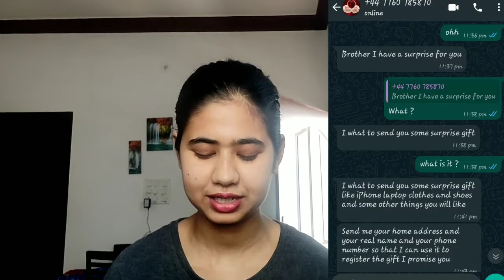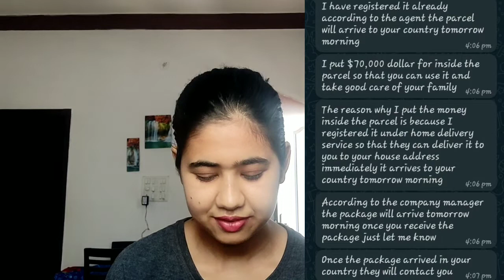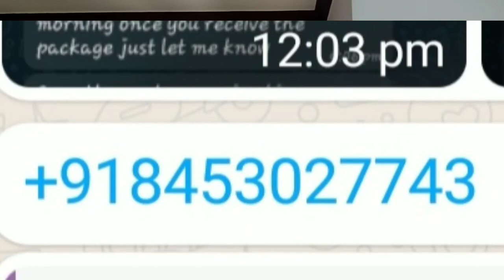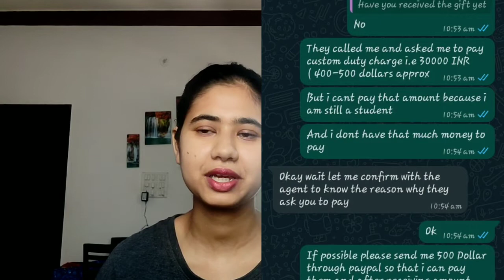CUSTOMS FRAUD. Foreign friend gift fraud in India. Rs30000 fraud. Online fraud.